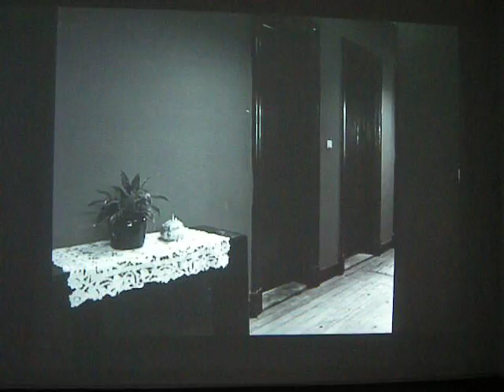Turkish Artist Gülsün Karamustafa Memory of a Square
Memory of a Square